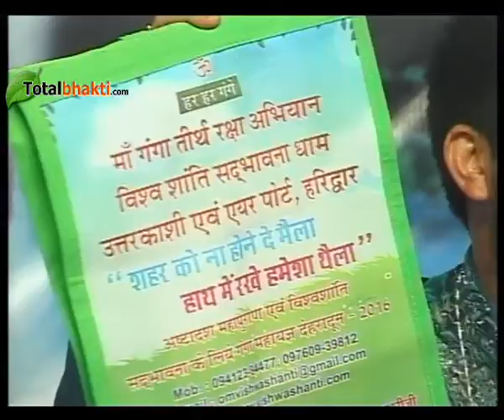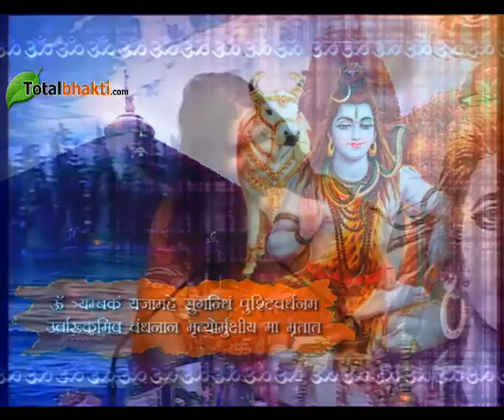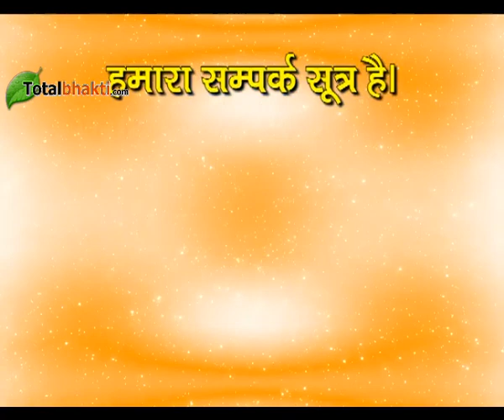Pujya Shri Durgesh Ji Maharaj | Shrimad Bhagwat Katha | Day-6 | Uttarkashi (Uttarakhand)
पूज्य श्री दुर्गेश जी महाराज जिनकी ओजस्वी वाणी के द्वारा श्रीमद्भागवत कथा व राम कथा सुन कर श्रद्धालू भक्ति भाव से ओतप्रोत हो जाते हैं।भक्ति और भाव के अद्भूत संगम को परम श्रद्धेय महाराज श्री जनमानस तक पहुंचाते हैं,जिससे सनातन संस्कृति निरंतर संबृद्ध हो रही है।

Shrimad Bhagwat Katha, Day 6, In Uttarkashi (Uttarakhand) By Pujya Shri Durgesh Ji Maharaj.
श्रीमद भागवत कथा, छठा दिन, स्थान : उत्तरकाशी (उत्तराखंड) वक्ता : पूज्य श्री दुर्गेश जी महाराज.